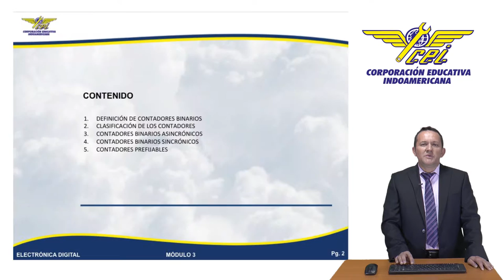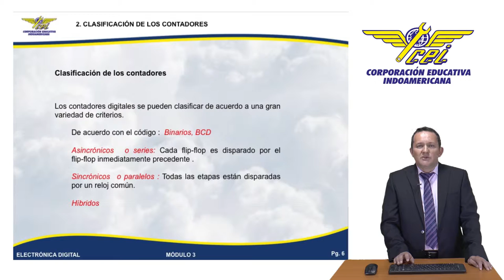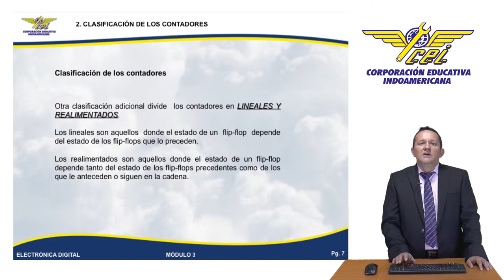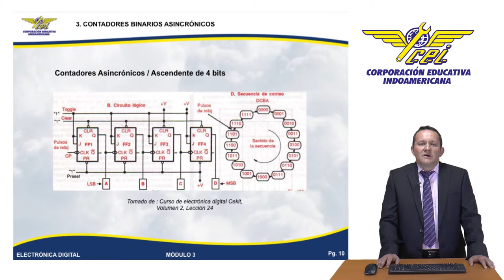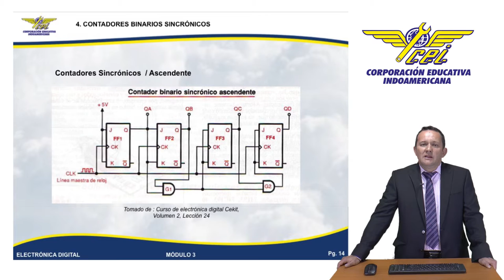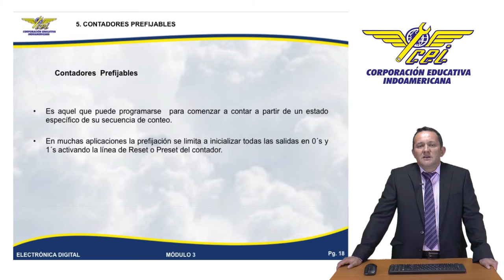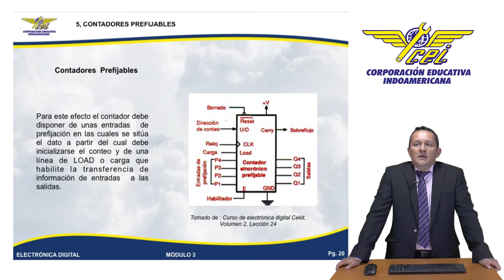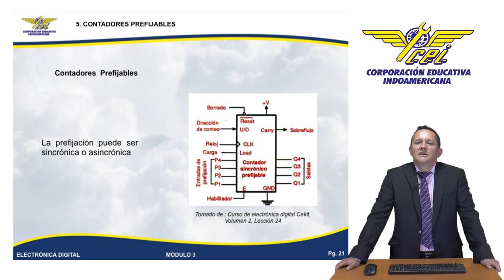Contadores Binarios | Indoamericana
Aula Virtual CEI 2015 Contadores Binarios